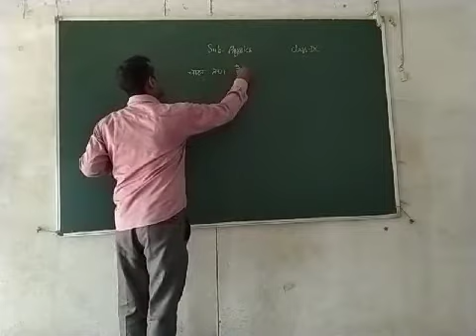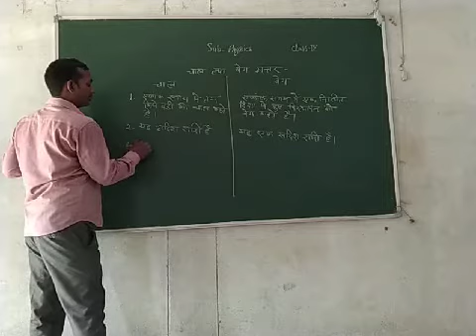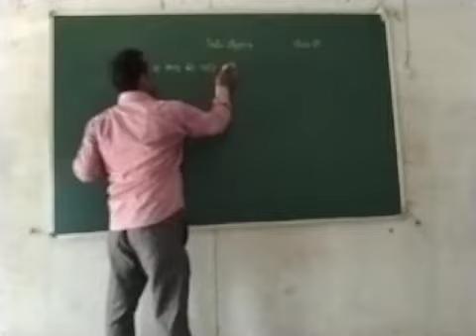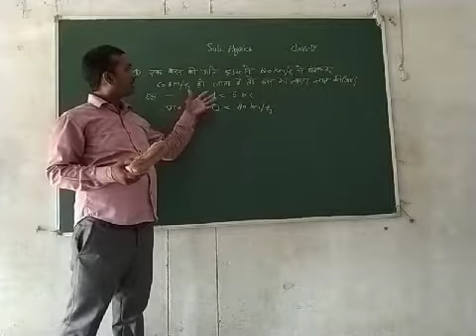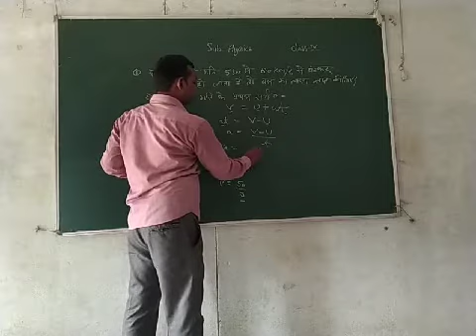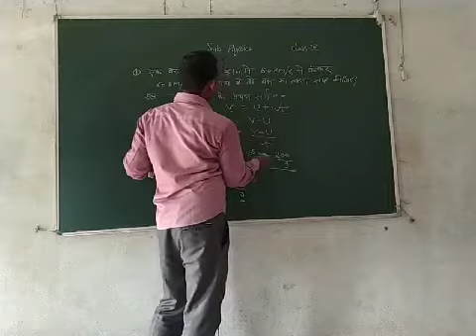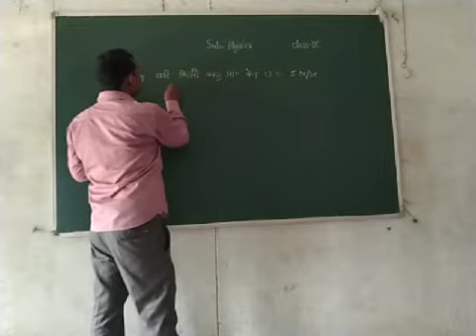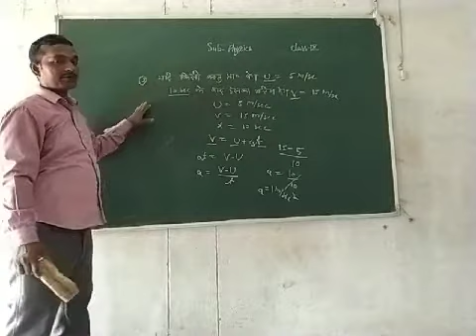9th Physics Brijesh Sir